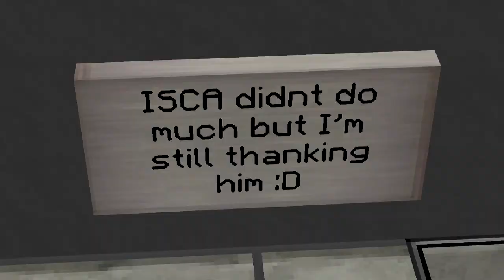Minecraft - WSC Community & Update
I am so sorry about the beginning of the video somehow it got corrupt and I was unable to fix it. You're welcome to come a join my FIZ St, IP: ws-creative.me Notify me on the server if you do by mailing me on in game!

R­ead Below

(ノಠ益ಠ)ノ彡┻━┻    ◄LoLz

▬▬▬▬▬▬▬▬▬▬ஜ۩۞۩ஜ▬▬▬▬▬▬▬▬▬
.ＤＡＭＮ ＴＨＩＳ ＩＳ ＦＡＮＣY.
▬▬▬▬▬▬▬▬▬▬ஜ۩۞۩ஜ▬▬▬▬▬▬▬▬▬